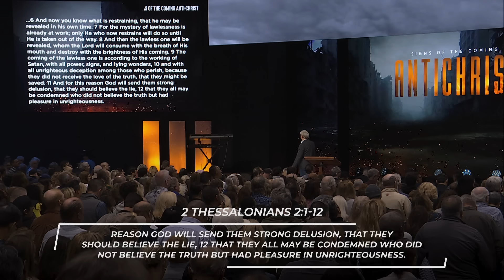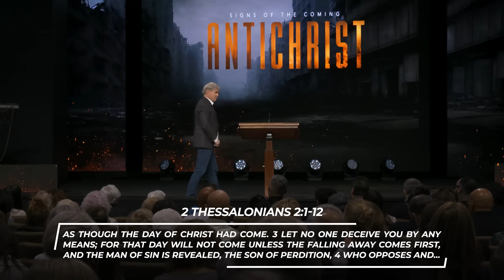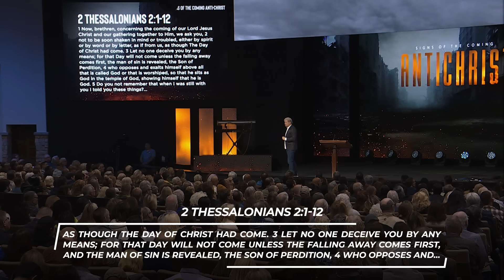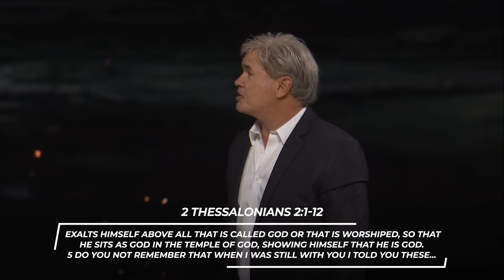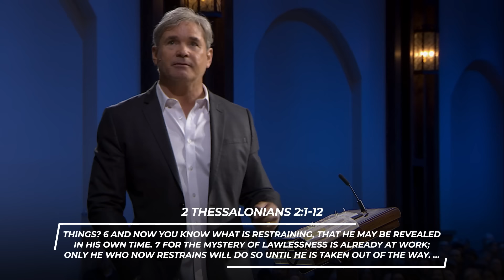Signs of the Coming Antichrist - Part 1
Pastor Jack shares a special Bible teaching regarding the days in which we are living and what the Bible has to say about them. Don't allow fear and confusion to trouble you. Let's look into His word together so that we can have hope, knowledge, and expectation of Christ's near return.

0:00 - Introduction
24:01 - He Is Revealed In Scripture As; The Beast
34:49 - He Is Revealed In Scripture As; Having A Fierce Countenance
39:32 - He Is Revealed In Scripture As; The Willful King
40:11 - He Is Revealed In Scripture As; The Idle Or Worthless Shepherd